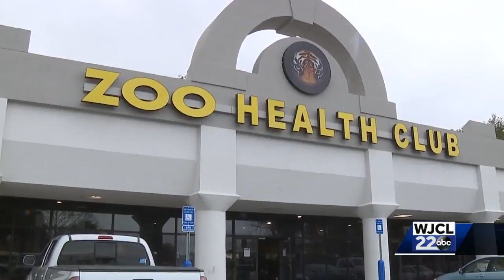How to keep your New Year's Resolution